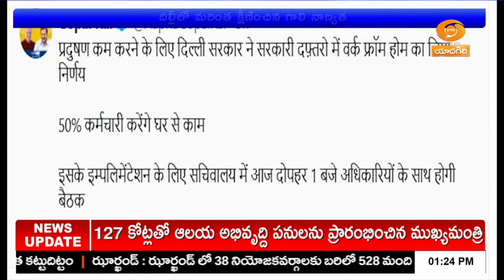Delhi Air Pollution | Work From Home | New Delhi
దేశ రాజధాని నగరం దిల్లీలో గాలి నాణ్యత మరింతగా క్షీణిస్తోంది. ఇవాళ కూడా గాలి నాణ్యతా సూచీ 400లకు పైగానే నమోదైంది